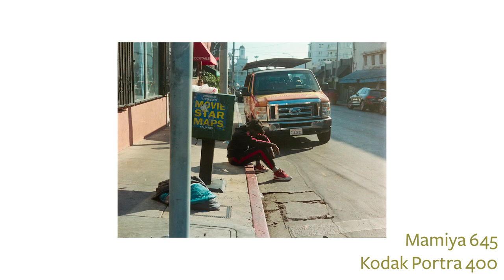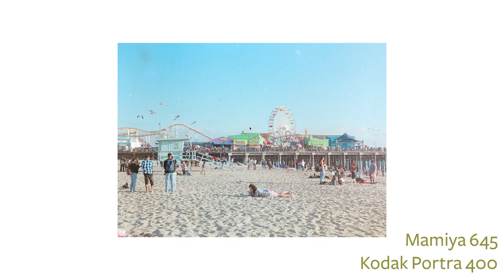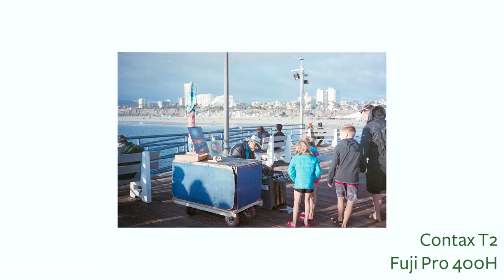journies 001 : los angeles | a travel film photography series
What is up everyone! I wanted to start a lighthearted series about my travels and some shots I have taken on some of the trips I've done in the past and what better way than to start with Los Angeles! I went to Los Angeles at the start of February to tag along with some friends last minute, and it ended up becoming a very memorable trip! I hope you guys enjoy this video and please let me know if you want to see more or want to add some ideas for how I should continue this series!

I've also written something short on my website about this, I'm not a writer but if you want to see more you can head there

Special thanks to Chris for letting me use his GoPro footage and John for letting me join the trip here are their handles:

Cameras I've used on this trip:
Sony A7iii
Mamiya 645
Contax T2

Film Stocks:
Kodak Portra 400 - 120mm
Ilford HP5 Plus 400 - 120mm
Fuji Pro 400H - 35mm
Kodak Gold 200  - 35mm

Sony a7 III ILCE7M3/B Full-Frame Mirrorless

3 Legged Thing Punks Corey Mag Alloy Tripod Kit w/AirHed Neo

Blue Yeti USB Mic for Recording